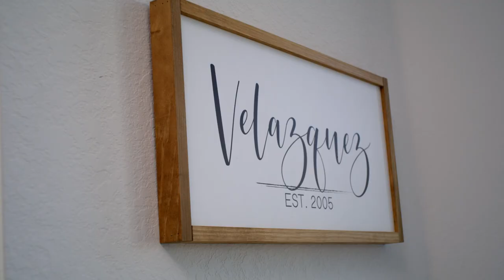Workout for What with Idalis Velazquez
Dive deep with 30 Day Breakaway’s Idalis Velazquez as she shares her journey of becoming the first Latina trainer at Beachbody. Show your support of her strength 💪